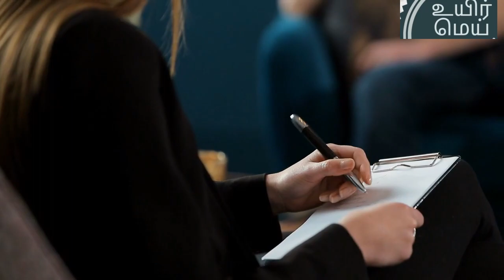How Does Embracing Change Lead to Personal Growth? A Tale of David, Maya, and Leo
David's tale unfolds in Newhaven, where he is trapped by his past, living a monochrome life filled with regrets. His mundane existence as an accountant is punctuated by the silence that allows his regrets to replay in his mind. A chance encounter with Leo, an old friend, in a café during a downpour sets the stage for David's transformation. Leo's vibrant outlook and wisdom about letting go of the past inspire David to seek help. He finds guidance in Maya, a therapist who introduces him to mindfulness, teaching him to live in the present and accept his emotions without judgment. Through Maya's support and Leo's encouragement, David begins to see life in color again, embracing change as a path to growth.

David's journey of self-discovery involves journaling, where he writes letters to his past self, offering forgiveness and understanding, thereby lightening the emotional load he carries. This practice, alongside new experiences such as hiking and visiting bookshops and galleries with Leo, helps him appreciate the beauty of the present. His transformation is evident as he volunteers at a local community center, extending his journey of growth to helping others.

As the narrative progresses, David, Maya, and Leo reflect on the inevitability of change and the hope it brings. David realizes that life's moments are interwoven with lessons that shape him, accepting his past as part of his identity. His newfound perspective inspires a positive shift in his work life and personal endeavors, including taking up art to express his emotions and supporting Leo in starting his own business.

The trio's bond deepens, and they engage in community events, sharing their journeys of resilience and growth. David's story reaches others through Maya's podcast, becoming a beacon of hope. At one of these events, David meets Elena, with whom he connects deeply, exploring the evolving art of love.

David's transformation, from being ensnared by his past to embracing the present and looking forward to the future with hope, illustrates the power of acceptance, support, and the courage to face the unknown. His journey, supported by Maya, Leo, and Elena, showcases the significance of human connection and resilience. As David learns to dance in the rain of life's challenges with his friends by his side, his story becomes a testament to the idea that embracing change leads to personal growth and the realization that every moment offers an opportunity to rewrite our stories.